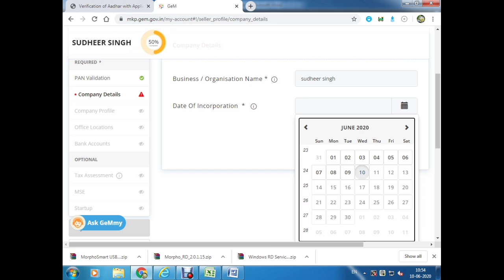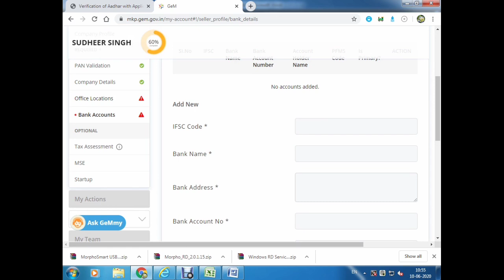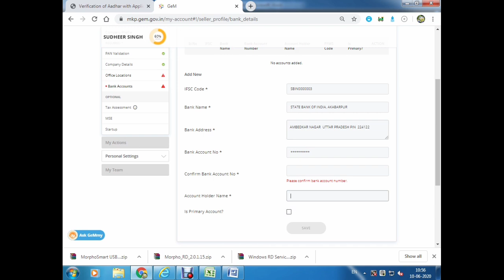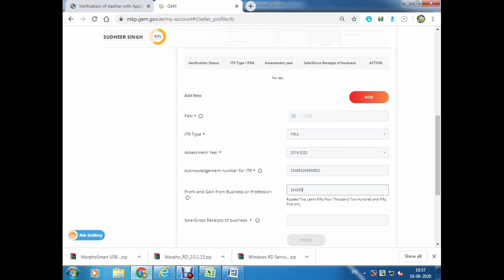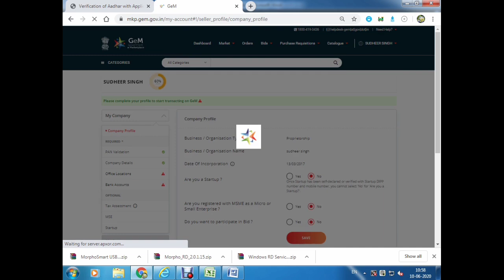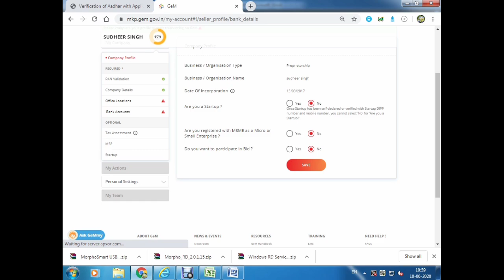profile updation , profile creation , Gem profile updated,gem profile creation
Gem me profile ki kaise update kare,gem me profile me ITR filing kaise ki jati h,gem me account details kaise bhare ,gem me company details kis prakar bharte h,gem me udyog adhar ki fiding kaise ki jati h